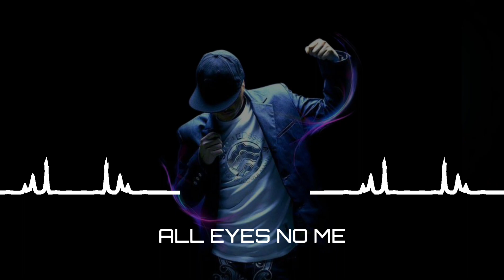"Viral Boys' Ringtones - Most Popular Tunes You Need to Have" || Download Link 🖇️👇ringtone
Welcome to Rj Beats, the ultimate destination for captivating and unique ringtones! 🎶🔔 Immerse yourself in a world of melodic wonders, where we curate the perfect tones to match every mood and moment in your life. From soothing melodies that calm your soul to high-energy beats that ignite your spirit, our collection has it all! 🎧📲
•Top 5 best ringtone of all time FT- devil eyes,bad eyes,asley look at me ringtone etc .top Android and iPhone ringtones
best of all time ringtone

TIMESTAMP(video chapter)
00:00 INTRO
00:08 Devil eyes
00:38 Ashley look at me
01:14 Bad eye
01:37 Sheikh talk
01:57 All eyes on me
02:29 Bonus ringtone

Captivating Ringtones
Exclusive Ringtone Collection
Trendiest Tones
Mood-Enhancing Melodies
Music for Every Moment
Phone Ringtone Inspiration
Best Ringtones Online
Ringtone Subscription
Custom Phone Tones
Elevate Your Phone's Sound